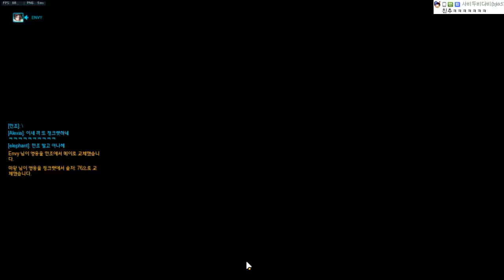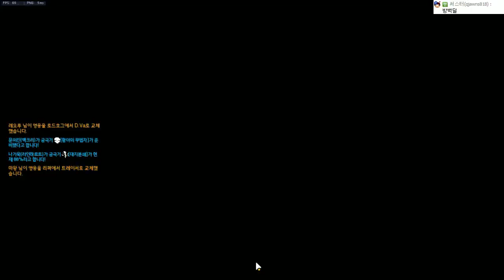[오버워치][1] 2717점 오랜만의 경쟁전, 빡겜말구 즐겜!! 2016년 11월 1일